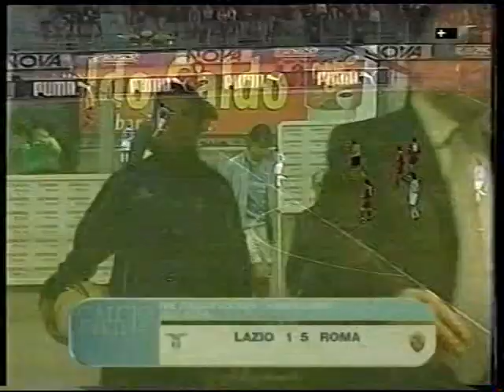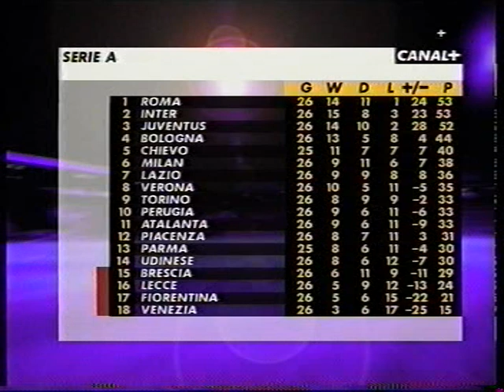01-02 SS Lazio - AS Roma 2nd Half